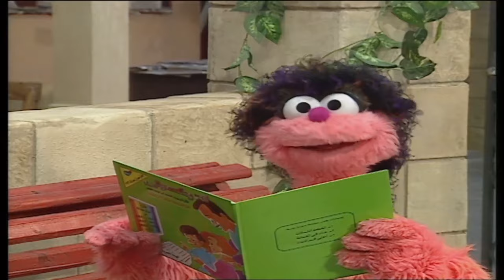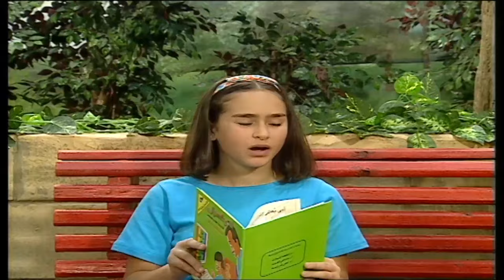برنامج عالم سمسم - الحلقة الثامنه و السبعون - Alam Simsim TV show Episode 78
ارتبط الكثيرون منا في طفولتهم بأفلام ومسلسلات الكارتون الشهيرة، التي لم تعد تقصر على الأطفال الصغار بل تجمع حولها متابعين من كل الفئات العمرية، ويعد برنامج عالم سمسم أحد البرامج التى علقت فى أذهاننا حيث تمت إذاعته لمدة 10 سنوات متواصلة فى مصر.

وقرر "بيل دي بلاسو" عمدة مدينة نيويورك الأمريكية  تكريم برنامج الكارتون الشهير بطريقة مميزة، حيث أطلق اسم الكارتون على إحدى شوارع المدينة، تخليداً لهذا الكارتون الذى تابعة الأطفال فى أكثر من 150 دولة بعدة لغات، بحسب "يورو نيوز".

تخليد اسم مسلسل الأطفال "سمسم" على أحد شوارع نيويورك

وبرنامج عالم سمسم الذى تابعه المصريين على مدار 10 سنوات هو فى الأصل برنامج أمريكى بعنوان "شارع سمسم" عبارة عن سلسلة تليفزيونية تهدف إلى تعليم الأطفال اساسيات التعليم من الأرقام والحروف والرس والتلوين بطريقة ممتعة ومفيدة، عن طريق شخصيات من دمى متحركة‘ عرضت لأول مرة فى الـ 10 نوفمبر 1969.

ويعد برنامج "شارع سمسم" أطول برنامج أطفال تم عرضه على شاشة التليفزيون الأمريكى، وهو من إنتاج شركة Sesame Workshop "ورشة عالم سسم" الغير ربحية التي أسسها الثنائي جوان غانز كوني ورالف روجرز.

وتم إنتاج برنامج شارع سمسم بنسخ عربية حملت اسم "افتح يا سمسم" الذى أنتجته مؤسسة البرامج المشتركة لدول الخليج عام 1979 بالكويت، وتم تصويره فى العديد من الدول العربية وشارك فى تمثيله عدد من الممثلين العرب والأطفال بالإضافة إلى الشخصيات نعمان وملسون وعبلة والضفدع كامل وغرغور وكعكي وأنيس وبدر وهي شخصيات معروفة ومشهورة في العالم العربي.

وفى مصر تم إنتاجه تحت مسمى "عالم سمسم" عام 1997 باستخدام عرائس لها دور أساسى مثل فلفل ونمنم وخوخة وهادى وشادى وغيرهم بالإضافة إلى فنانين ظهروا بشخصيتهم الحقيقة لترسيخ قيم وأفكار بنائية للطفل حيث يعمل على تعزيز ثقته بنفسه واحترام الأخرين.

ودرب نجوم البرنامج مدربين من أمريكا نظرًا لكون البرنامج جديد على الأشكال البرامجية المعتادة في التلفزيون المصري، خاصة شخصيات "خوخة وفلفل ونمنم"، ليخرج المسلسل إلى النور عام 2000، ويتم تصوير أجزائه المتلاحقة حتى عام 2010، وينقطع بعد ثورة 25 يناير، ثم يعود مرة أخرى عام 2017.

"فلفل" يحكي بداية "عالم سمسم": اسمي كان "فهلوي".. و"خوخة" من الكويت

وكان إنتاج برنامج عالم سمسم بدعم مالى من الوكالة الأمريكية للتنمية الدولية، بناءاً على اتفاقية بين الحكومتين المصرية والأمريكية، وأصبح البرنامج أحد المؤثرات الثقافية والعلامات المتميزة في مصر، حيث حقق ملايين المشاهداتن وكان ينظر إليه الخبراء والمهتمين على أنه هدف تعليمي إيجابي حقق الكثير من الآثار على حياة الأطفال في مصر.